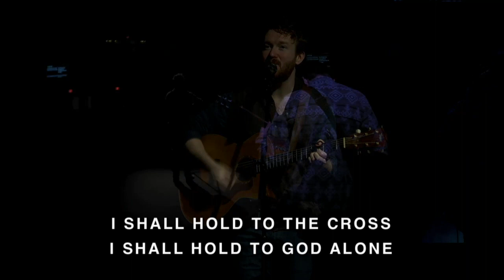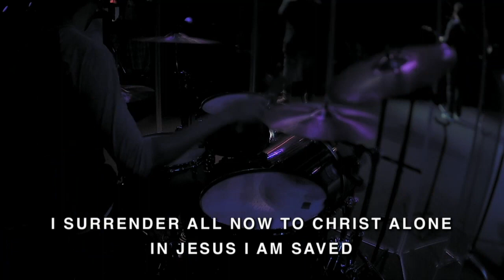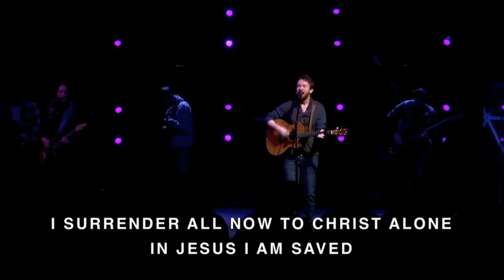God So Loved Billy Graham